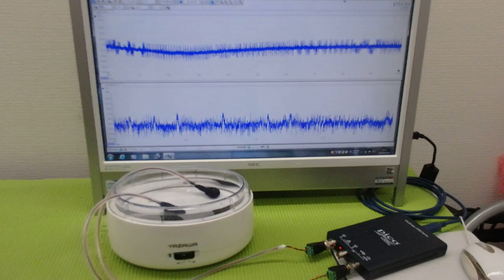メガヘルツの超音波発振制御プローブを利用した実験動画 ultrasonic-labo